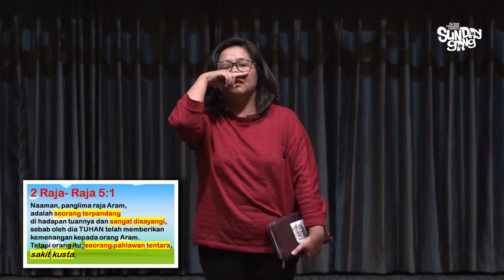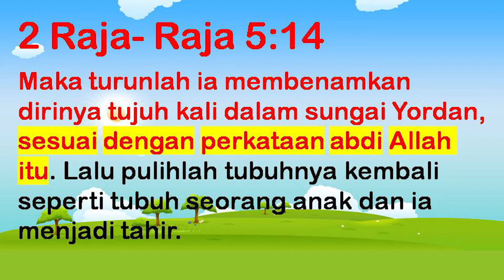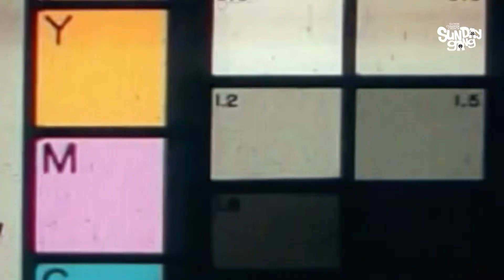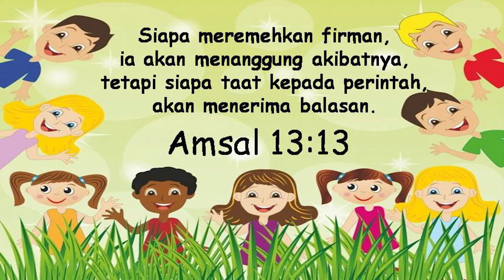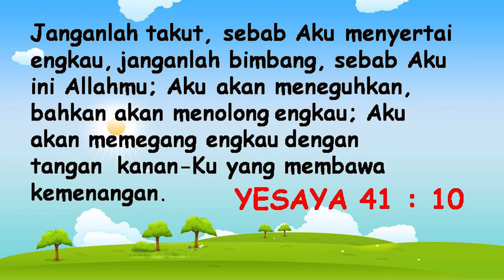Firman Ibadah Anak, Minggu 22 Maret 2020 | Pdm. Venny Tambengi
Firman Ibadah Anak, Minggu 22 Maret 2020  oleh: Pdm. Venny Tambengi